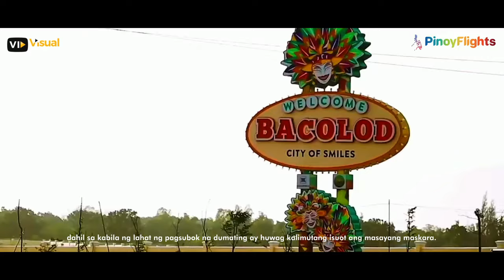History of the Bacolod Masskara Festival | World Pinoy Flights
The word 'MassKara' is a fusion of two words: 'mass,' signifying the multitude, and 'cara,' meaning face. It's a fitting name for a festival that revolves around wearing masks with radiant smiles despite life's challenges. The first masskarafestival took place in 1980, and it was an instant hit, drawing both locals and tourists.

bacolod masskara festival,bacolod,masskara festival music,Masskara Festival,BacolodMasskaraFestival,Flights To Philippines,Mabuhay Ang Pilipinas, World Pinoy Flights

✅Deposit Schemes Available
✅100% financially protected- ATOL member
✅T&Cs apply